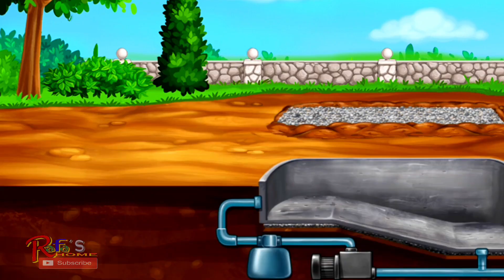Kendaraan Konstruksi Mobil Truk Excavator Permainan Alat Berat Proyek Beko Crane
Permainan Alat Berat Proyek - Mobil Crane Mobil Molen dan Truck - Mengenal Jenis Jenis Alat Berat Membangun Kolam Renang